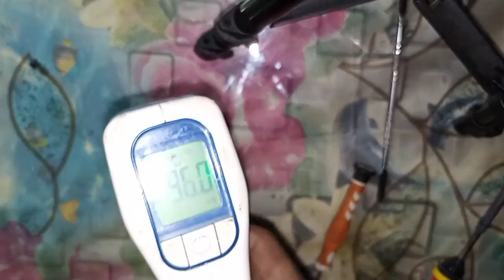थर्मामीटर रिपेयर || infrared thermometer repair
Hi
Doston mein hoon Om Prakash aap sabhi ka Mere is channel mein bahut bahut Swagat hai

Dosto Mere channel main aapko technical se Judi Sabhi Tarah Ke video Milenge. Main Apne channel par technical electrical mechanical new inventional video dalta Hoon. Duster Mere channel par naya invention yeah new technique Mera khud ka Banaya Hota Hai.